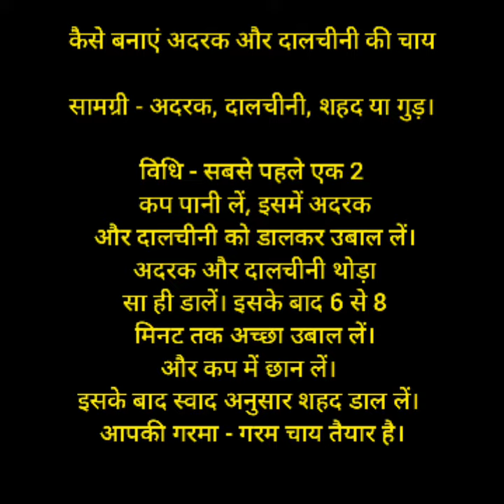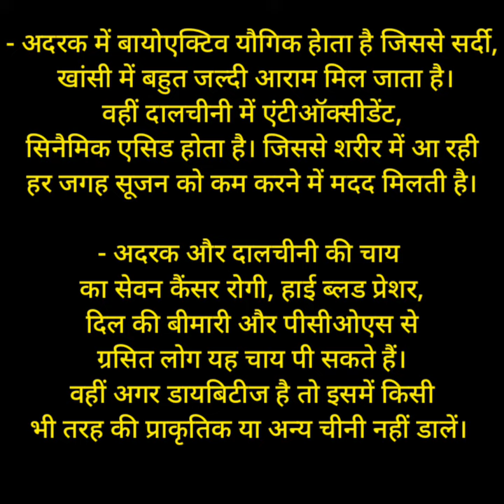दालचीनी,अदरक की चाय है सेहत के लिए फायदेमंद,जान कर दंग रह जायेंगें इससे मिलने वाले फायदे के बारे में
दालचीनी और अदरक की चाय है सेहत के लिए बहुत फायदेमंद, जानें इससे मिलने वाले  फायदे